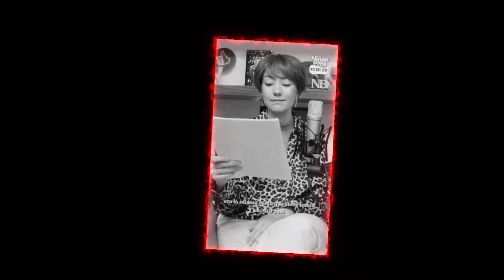💊 NOVIA INFIEL ARRUINA SU NOVIAZGO EN 7 SEGUNDOS Y SE ARREPIENTE AL INSTANTE...